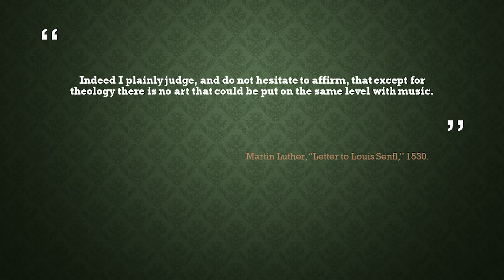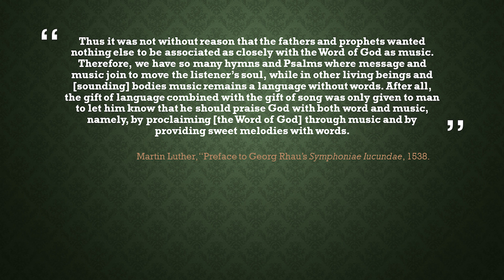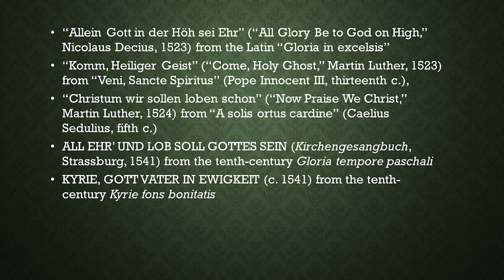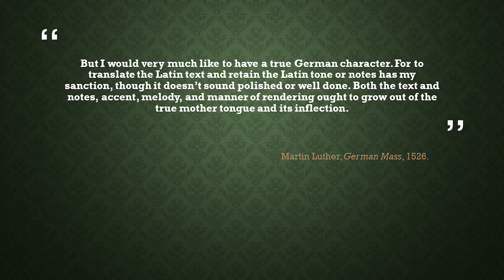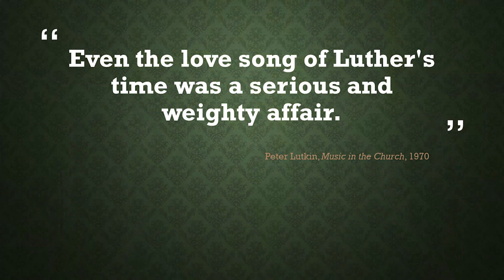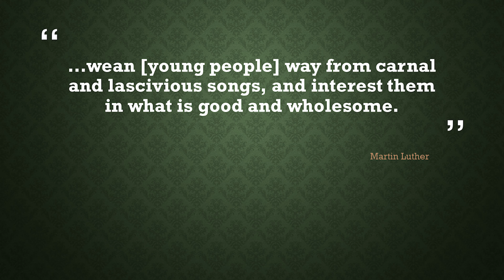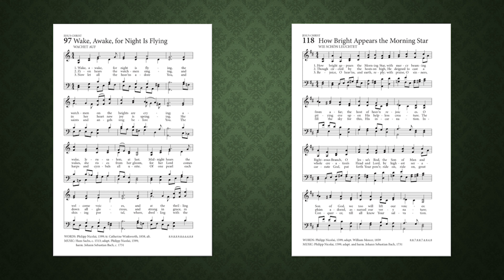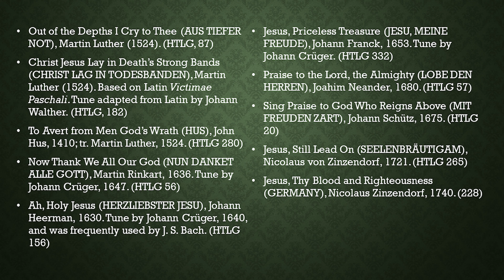Reformation Hymnody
Dr. Scott Aniol lectures about the hymn heritage of the Protestant Reformation.